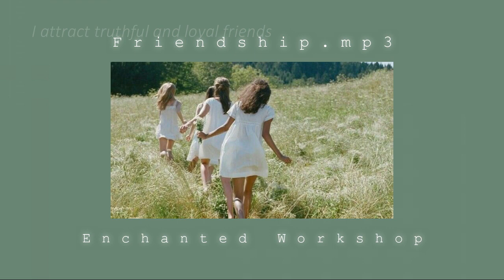₊·❝Friendship Bracelet·|| visual+audio subliminal ⋆࿐໋enchanted workshop☽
═━ Friendship Bracelet━═
𝔻𝕖𝕤𝕔𝕣𝕚𝕡𝕥𝕚𝕠𝕟:
This friendship bracelet is made of blue lace
agate, emerald and rose quartz. Combining
the energy within these three crystals, it
can help you attract friends and help make
lots of unforgettable memories with your
friends.

𝔻𝕒𝕥𝕖 𝕠𝕗 𝕡𝕣𝕠𝕕𝕦𝕔𝕥𝕚𝕠𝕟:
20th October 2019

𝕀𝕟𝕤𝕥𝕣𝕦𝕔𝕥𝕚𝕠𝕟:
⟳ 2-5 times a day
 ♫ 30%-40% (comfortable volume)
 💧 stay hydrated
🎧 recommended but optional

𝕍𝕖𝕣𝕓𝕒𝕝 𝕊𝕡𝕖𝕝𝕝:
By wearing this friendship bracelet,
I shall attract loyal and truthful friends,
And have friendships that last forever.
No matter what will happen,
My friends will always have my back
And accept me for who I really am.
ᴠᴇʀʙᴀʟ ꜱᴘᴇʟʟꜱ ᴀʀᴇ ᴀꜰꜰɪʀᴍᴀᴛɪᴏɴꜱ ᴛʜᴀᴛ ʏᴏᴜ ᴄᴀɴ
ꜱᴀʏ ᴡʜɪʟᴇ ʟɪꜱᴛᴇɴɪɴɢ ᴛᴏ ᴇɴʜᴀɴᴄᴇ ʏᴏᴜʀ ꜱᴜʙʟɪᴍɪɴᴀʟ
ʀᴇꜱᴜʟᴛꜱ ᴀɴᴅ ᴍᴀᴋᴇ ᴛʜᴇᴍ ꜱʜᴏᴡ ꜰᴀꜱᴛᴇʀ

𝔼𝕗𝕗𝕖𝕔𝕥𝕤:
[✰]Friendship↷
✧Attract amazing friends easily
✧Attract true friends that are loyal
✧Attract people with high-vibration
✧Attract friends from all around the world
✧Attract friends with lots of similarities (with you)
✧Always do fun things with your friends
✧Able to express your true self with your friends
✧Communicate with friends in a deep-level
✧Have a very strong bond with your friends
✧Have the most perfect and long-lasting friendships
✧Have positive and healthy friendships
✧Have friends that are very supportive and kind
✧Friends always got your back
✧Friends always compliment you
✧Friends accept you for who you truly are
✧Friends help you and bring you up

[✰]Social Life↷
✧Immune to bad gossip or dramas
✧Immune to toxicity
✧Immune to people with bad vibration/ aura
✧Have very nice social skills
✧Have an amazing social life
✧Good people come in your life everyday
✧Get invited to social events
✧The right people come into your life at the right time
✧Know exactly how to make others feel good
✧Be popular at school
✧Be able to make new friends easily
✧Be very good at communication

[✰]Others↷
✧Parents allow you to hang out with friends
✧Everyone loves your personality
✧Be the happiest and luckiest person in the world

𝔼𝕩𝕥𝕣𝕒 𝕀𝕟𝕘𝕣𝕖𝕕𝕚𝕖𝕟𝕥:
✩5 Drops of ❛❛Moonwater❛❛
   -Manifest results in a zeptosecond
   -Exemplify subliminal results by 999 times
   -Permanent results
✩A tablespoon of ❛❛Subconscious Recharger❛❛
   -Prepare your subconscious mind for affirmations
   -Absorb affirmations quicker
✩A pinch of  ❛❛Salt Protection❛❛
   -Only get the results you want
   -Block unwanted affirmations
   -Flush unwanted results

[✾]]Extra Information ⊳─╮
❃ʀᴇǫᴜᴇsᴛ ᴀɴ ᴇɴᴄʜᴀɴᴛᴍᴇɴᴛ❃
There are many enchanted objects here, and more are being made almost every day. But if you can’t find what you need, you can request from me. Keep in mind that not all requests will be selected.

༄ᴀʙᴏᴜᴛ ᴍʏ sᴜʙʟɪᴍɪɴᴀʟs༄
༄Completely safe and positive affirmations
༄All affirmations are written by myself
༄Can be listened while you're doing other things
༄Quick and permanent results

დᴍᴀᴋɪɴɢ ᴛʜᴇ sᴘᴇʟʟ ᴡᴏʀᴋდ
In order to make these enchanted objects(subliminals) work, you need to add a bit of your magic in it. Remember, the strongest magic is within yourself, the spell on objects(subliminals) are tools that help you.
Ways to speed up the result:
⋆｡Stay consistent until results show
⋆｡Put in strong beliefs
⋆｡Act as if you already have it